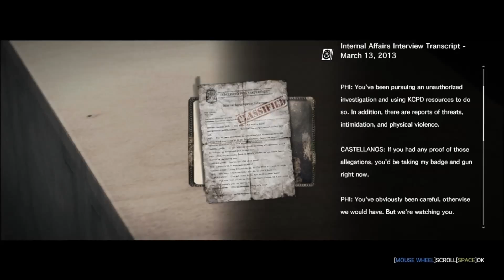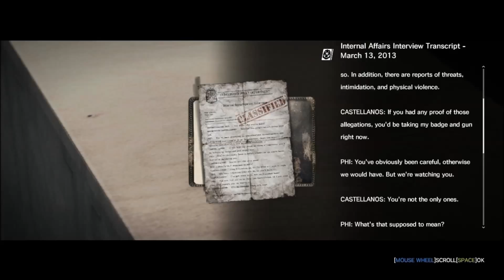Jon Plays The Evil Within Ep 90: An Evil Within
thats title isnt just me being lazy
beginning art (if there is any) can be credited to these people